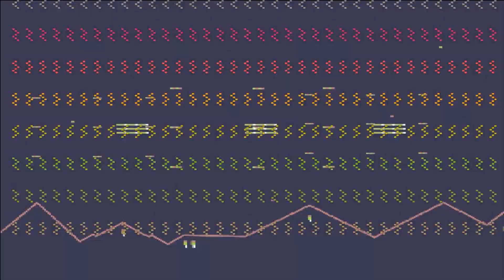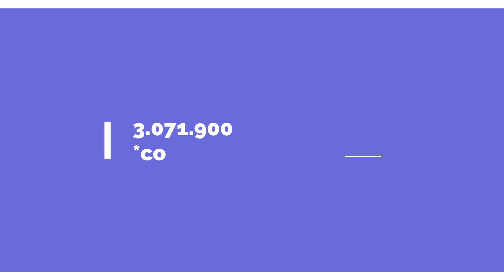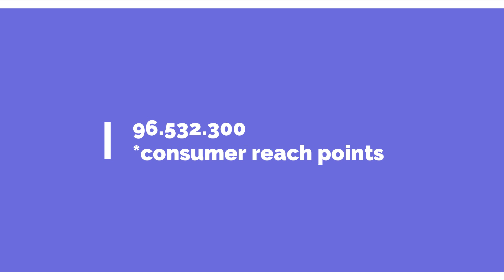Top 10 Marketplace the most popular in Indonesia champ ter-rame di indonesia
Hai guys, kali ini kita akan mengulas 10 marketplace ter-ramai di Indonesia. Hanya di Tutor fyi, selamat menyaksikan.